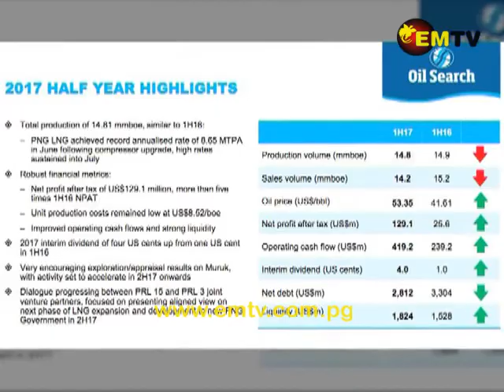Oil Search Releases Its Half Year Results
Oil and gas company, Oil Search today released its half year results.

Despite a slight drop in comparison to the same period in 2016, an increase in world oil prices coupled with low operating costs in the first half of 2017.

They ensured a profit of US$129.1 – just under 400 million kina.